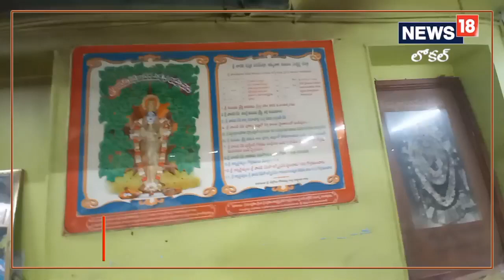Anantapuram: సీతారాములు, శివపార్వతులు ఒకే చోట.. ఆ ఆలయం విశిష్టత తెలుసా..?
అనంతపురం నగరంలోని పాతూరులో గల శ్రీ వాసవి కన్యకా పరమేశ్వరి దేవాలయం ఎంతో మహిమగల మరియు విశిష్ట విశిష్టత కలిగిన దేవస్థానం.,anantapuram|Andhra Pradesh|Hindu Temples|Local News